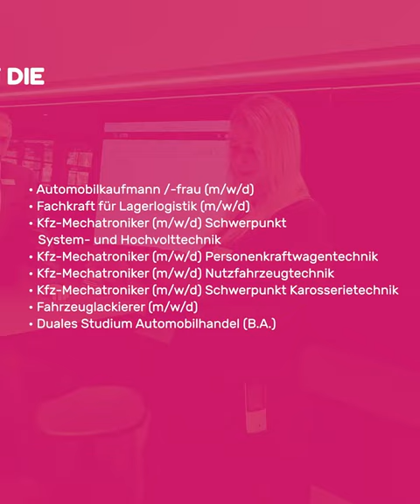azubimenden - Autohaus ROSIER - Ausbildungsinfos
Lust auf eine Ausbildung? Dann bewirb Dich jetzt bei ROSIER für das Ausbildungsjahr 2021. Hier findest Du alles Infos zu unseren Ausbildungen im Autohaus ROSIER in Menden: Automobilkaufmann/-frau (m/w/d), Kfz-Mechatroniker/in - diverse Schwerpunkte (m/w/d), Karosserie- & Fahrzeugbau-mechaniker/in (m/w/d), Fahrzeuglackierer/in (m/w/d) oder
Fachkraft für Lagerlogistik (m/w/d).